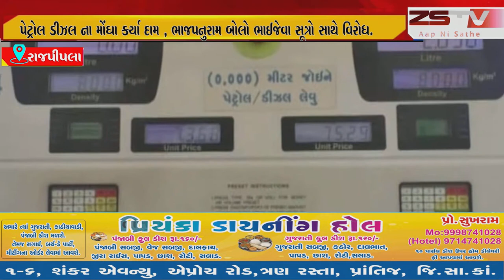રાજપીપલા ભાજપ સરકારના શાસનમાં પેટ્રોલ - ડિઝલ -રાંઘણ ગેસ ના ભાવ વધારા ના વિરોધ